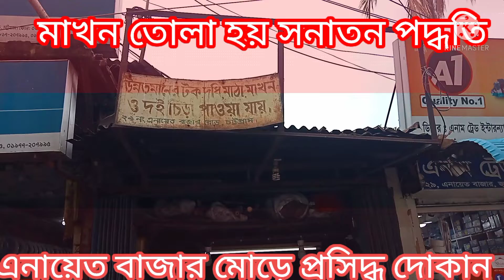কেজি ১৬' শ টাকায় মাখন, যেভাবে তৈরী হয়